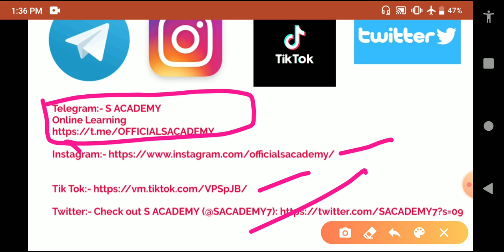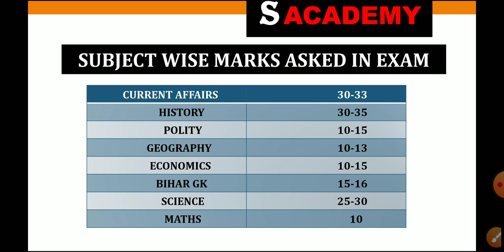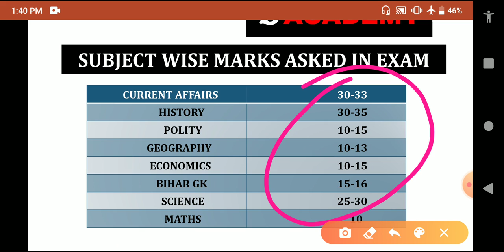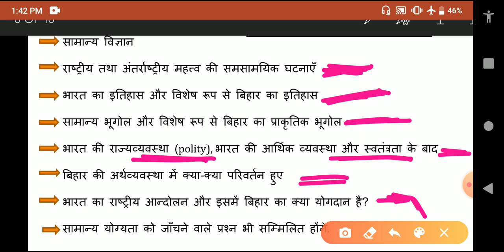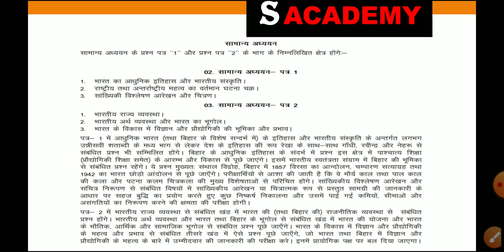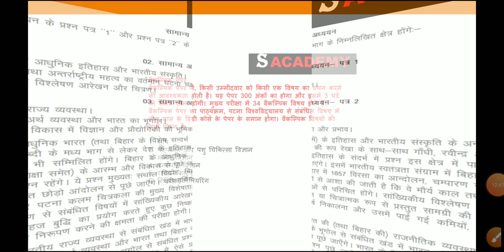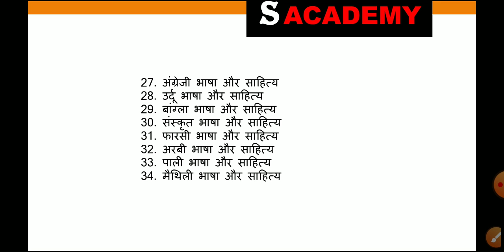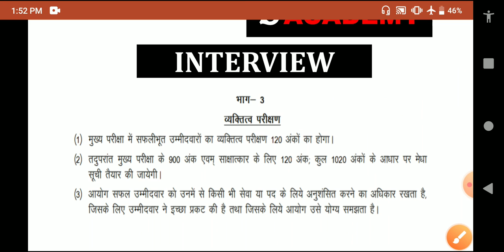BPSC 66th 2020 Syllabus ll bpsc 2020 updated Syllabus in full details (complete analysis)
llllllllllllllllll
llllllllllllllllll